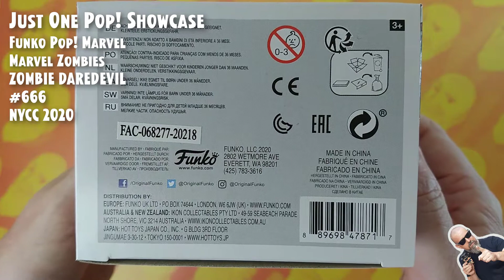Funko Pop - Marvel Zombies - Zombie Daredevil - 666 - Exclusive NYCC 2020 // Just One Pop Showcase